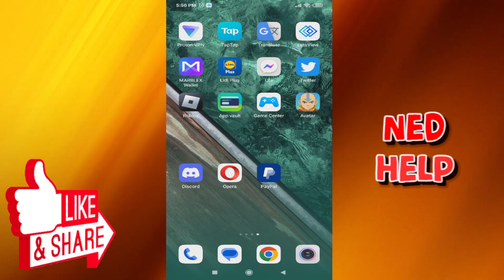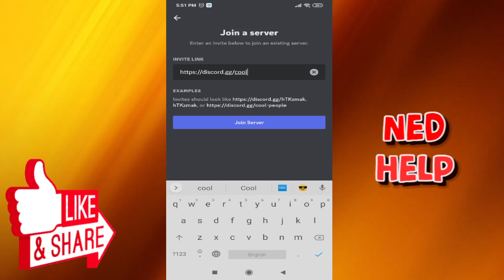How To Join A Discord Server Without An Invite In 2023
In this video I show you how to join someone's discord server without an invitation in 2023. Joining a Discord server with no invite code has never been easier.